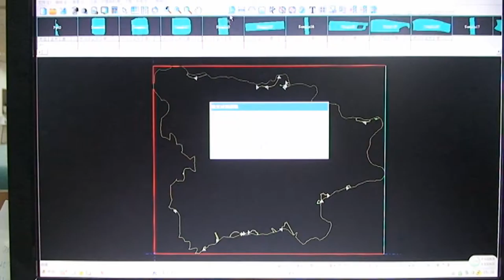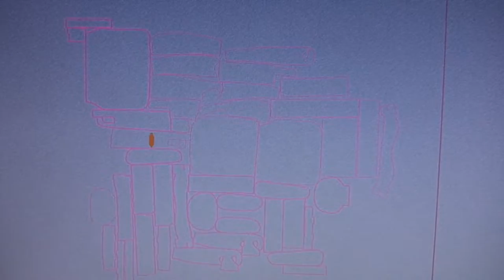iECHO hide cutting Solution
iECHO Leather cutting machine